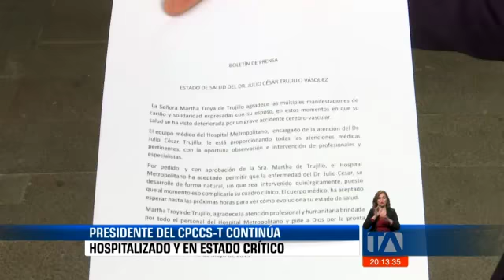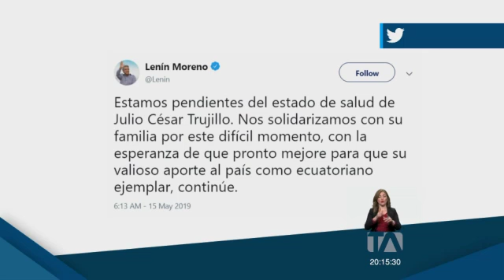Presidente del CPCCS-T continúa hospitalizado y en estado crítico - Teleamazonas